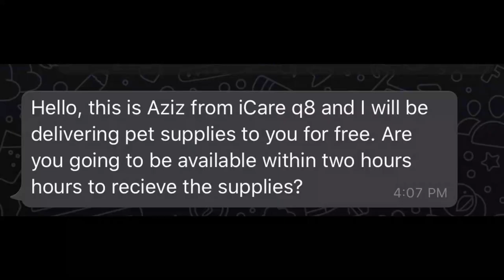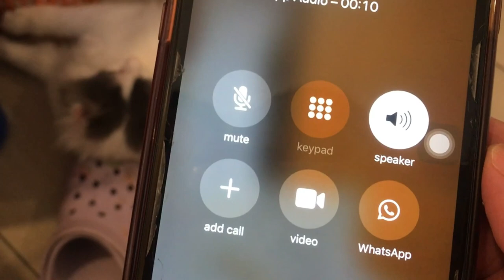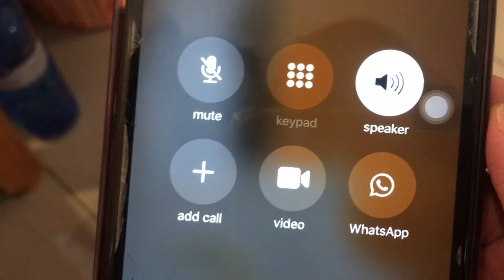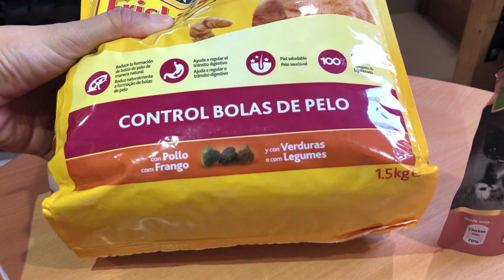AYUDA PARA SA MGA CATS II MY PERSIAN CAT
August 25,2020 nakatanggap kame ng ayuda para kila farshley and Pochi from icareq8

🎁 If you would like to send something for my furbabies you may send them to:

👉Block 10 ohoud street building #23 maidan hawally kuwait
👉 Block 11 Jaber Bin Hayan St. - PHOTO LA PLUSBELLE